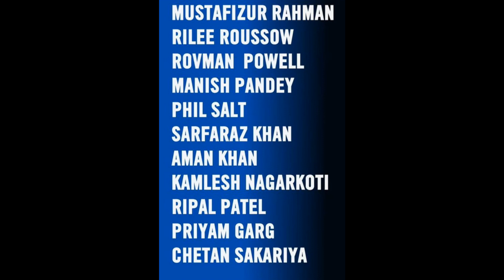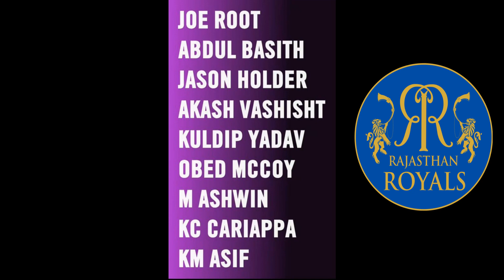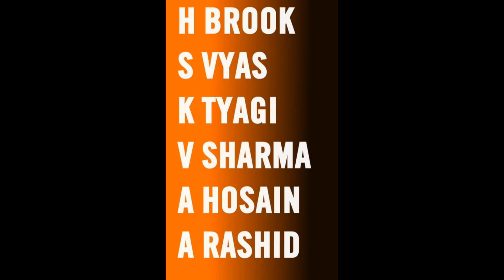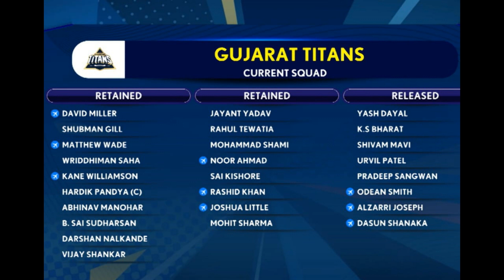IPL 2024 : All 10 Teams Released & Retained Players List | Purse Remaining , Trade Analysis of IPL24